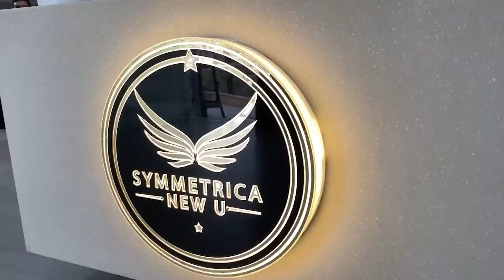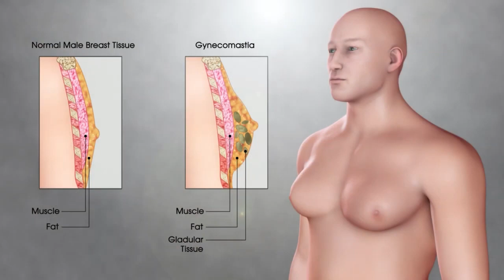अप्पर नोर बस्तीमा हाम्रो पार्टीको सभा सम्पन्न